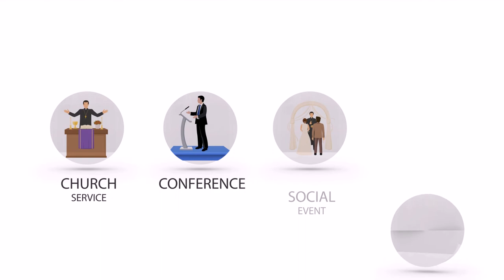NO MISSING CHURCH SERVICE AGAIN GO LIVE- Vivacious Media Production got you covered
Among the many ramifications about the spread of COVID-19 is a sudden need for churches everywhere to rethink their Sunday services, moving from a physical to an online gathering for a season.